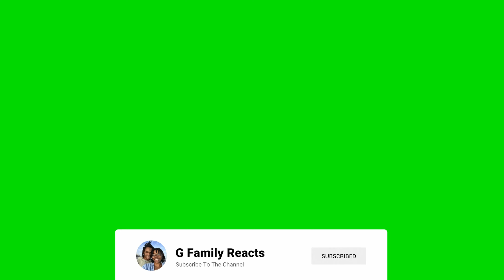Tom MacDonald - I Don't Care [Reaction]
Welcome To G Family Reacts

On This Page You’re Going To Find Mainly Music Video Reactions Or Regular Video Reaction We Switch It Up From Time To Time

Our Upload Schedule Will Be Monday, Wednesday, Friday, Saturday At 8:45 O’clock EST Be Sure To Tune In

And Make Sure To Send Send Us Any Videos/Songs You Think We Should React Too

Reactions Are Not The Only Videos Going On This Channel So Don’t Ask… lol Just Playing